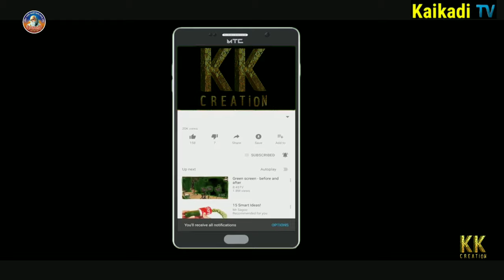|| BAKREKA SAUDA || Kaikadi Kunchikorve short Movie || KaikadiTV || KK Creation ||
Actor : RAMESH KADRI. SANTOSH AROTE. DASHRATH GADGE.

FILM BY : RAMESH KASRI.

DIRECTOR BY : RAMESH KADRI.BALAJI GAGDE.

CAMERA MAN BY : BALAJI GADGE.

MOVIE & MUSIC EDIT BY : RAMESH KADRI.

BAGROUND MUSIC ADD : TARAK MEHATA KA ULTA CHASHMA.